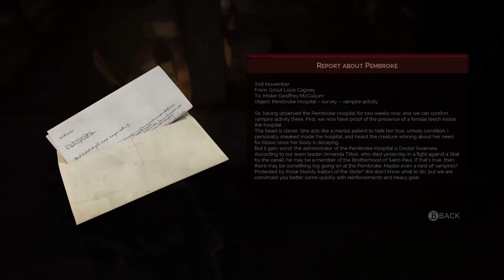Let's play Vampyr #18 | Geoffrey & Wrong Target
We defeat mr. Priwen guy and we do a side mission for Thelma Howcroft